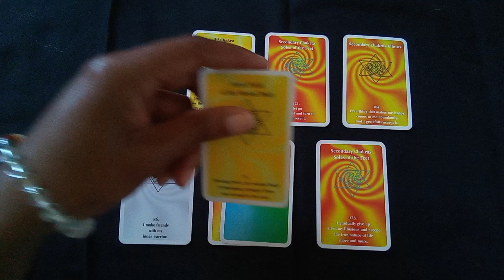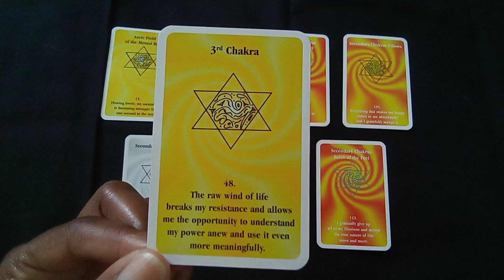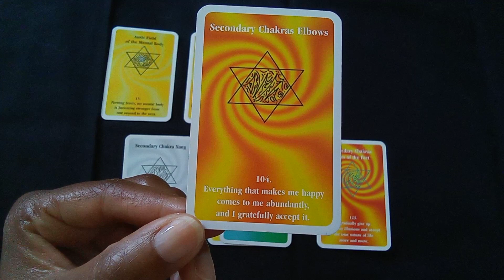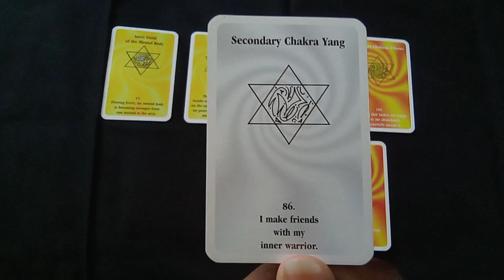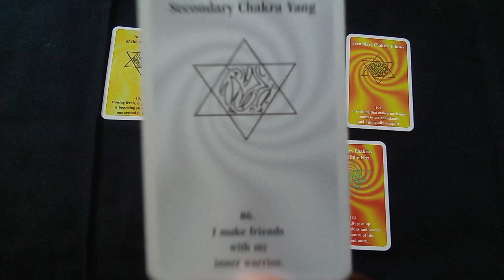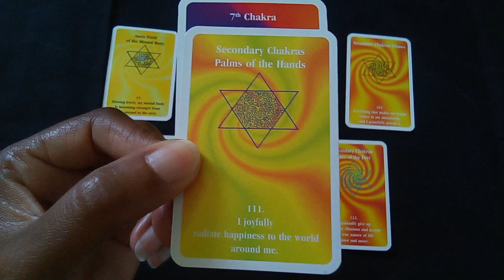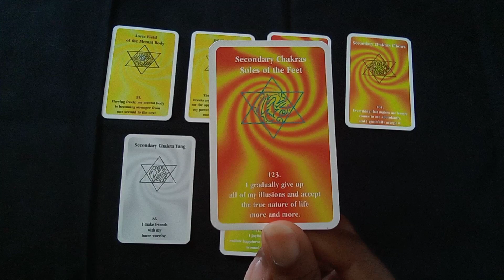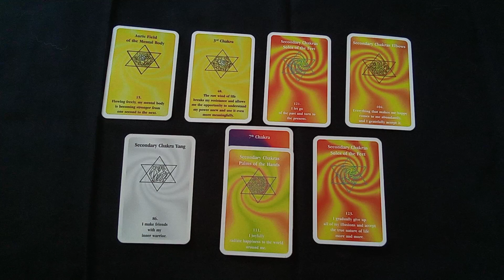2023 Daily Chakra energy - Week 24 Review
✨Welcome to the weekly review of the Chakra energy we received during the week. During the week I pull one card per day for the daily energy, and at the end of the week we review those messages in hindsight.